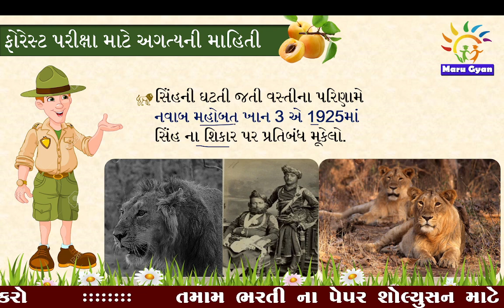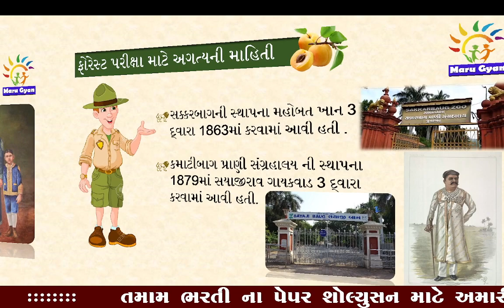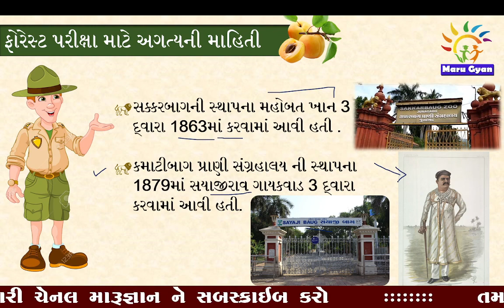સિંહ| ફોરેસ્ટ પરિક્ષમ માટે અગત્યની માહિતી| મહોબત ખાન 3 ની ભૂમિકા | Gujrat Forest|Vanraxak